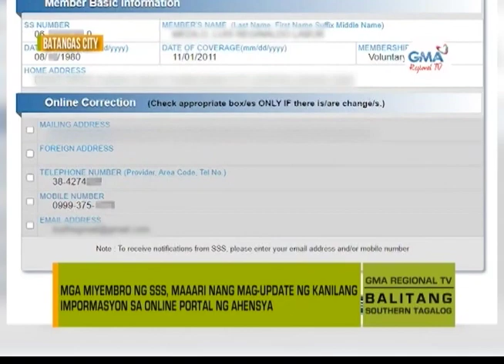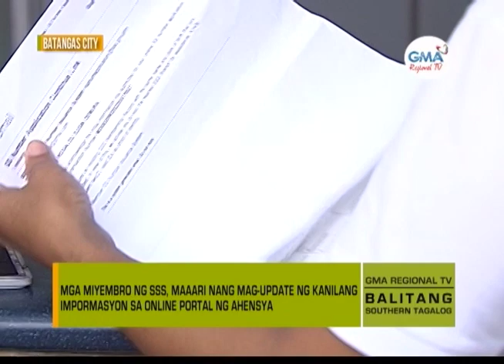Balitang Southern Tagalog: SSS Online Portal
Mga miyembro ng SSS, maaari nang mag-update ng kanilang impormasyon sa online portal ng ahensya.